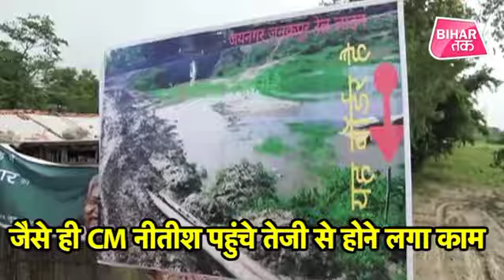नेपाल सीमा पर तटबंधों पर काम का निरीक्षण करने पहुंचे CM नीतीश | Bihar Tak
मुख्यमंत्री नीतीश कुमार ने भारत नेपाल सीमा पर जयनगर में कमला नदी के बांध का निरीक्षण किया है।  मुख्यमंत्री नीतीश कुमार ऐसे समय में यहां पहुंचे हैं जब बाढ़ जिले में दस्तक देने को तैयार है...